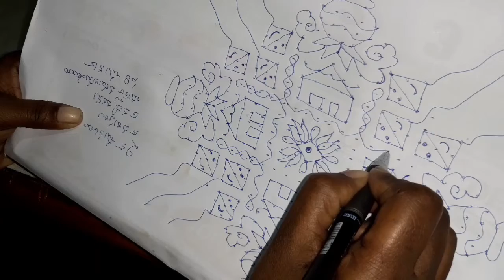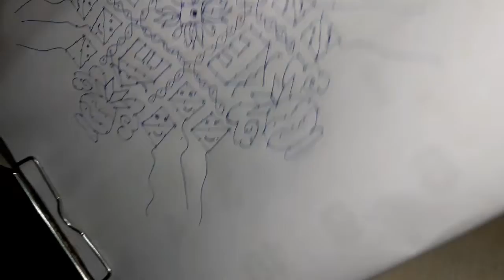అసలైన సంక్రాంతి భోగి కుండలు గాలిపటాల ముగ్గు#